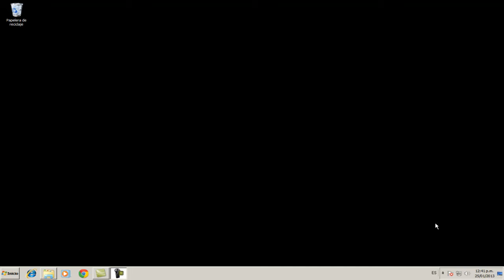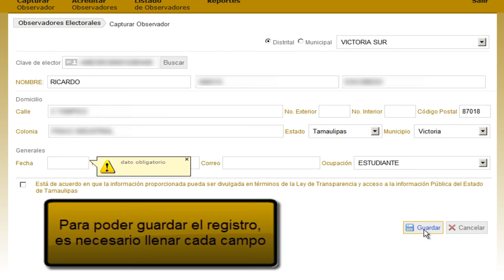1.- Observador Electoral - Captura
En esta serie de video tutoriales aprenderemos a manejar el Sistema de Información Electoral de Tamaulipas, comenzando con la captura de los observadores electorales.